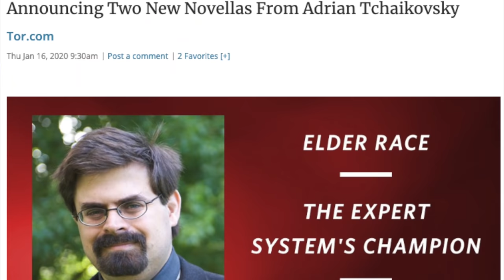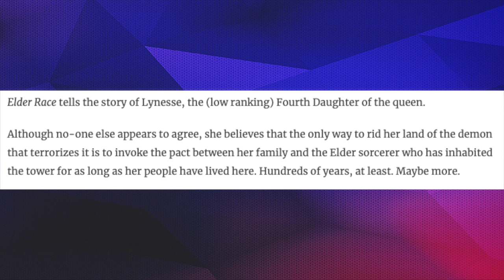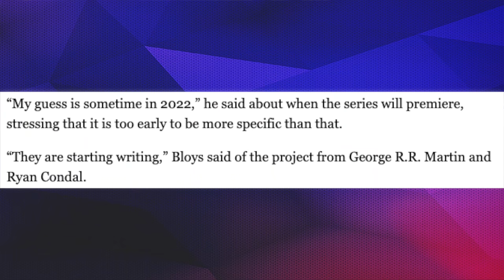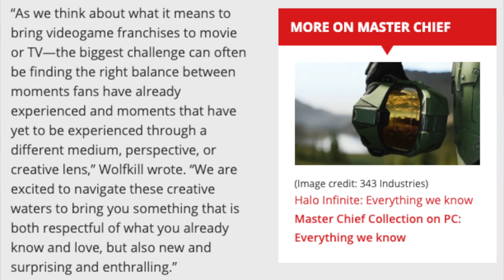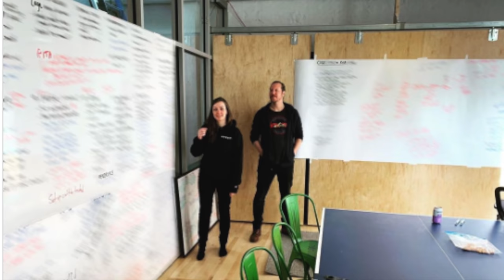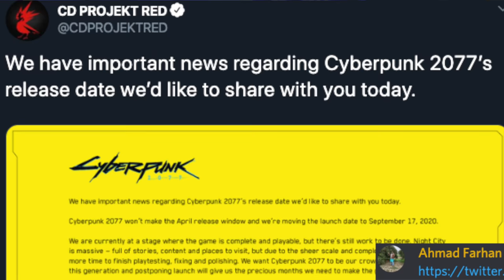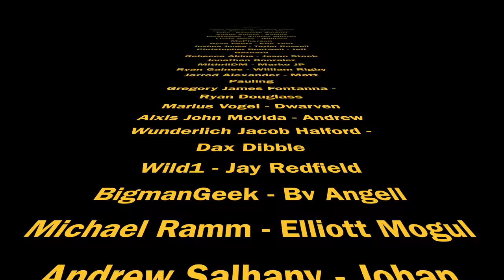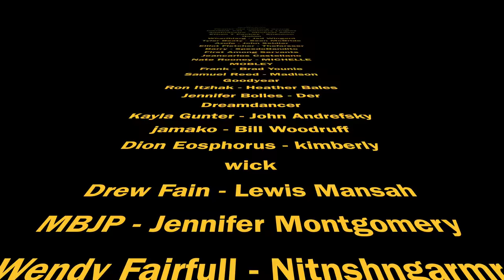Christopher Tolkien Passes, Adrian Tchaikovsky Novels, Critical Role D&D - FANTASY NEWS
Welcome to another episode of Fantasy News!

with the backup of:
715 Shawan falls Dr. Dublin, Ohio 43017